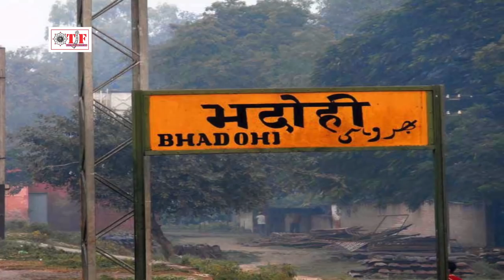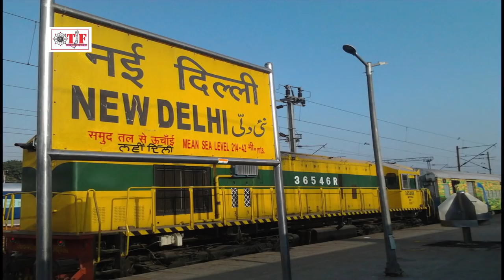दिखा देती भदोही जिला ~ Shahzad Khan Latest Song ~ Bhojpuri Song Hit 2018 ~ Dikha Deti Bhadohi Jila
Album : Dikha Deti Raja Ji Bhadui jila

Video director :- Rakesh Bharti

TF  - 7109